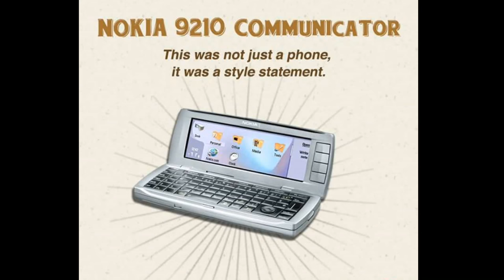Which is your first phone